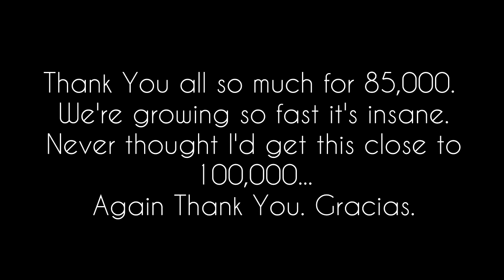xNestorio's UHC Resource Pack Bundle Release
xNestorio's UHC Resource Pack Bundle Release! Practically I've had a few packs made for me that I never properly showcased, so here they are! Also slight mistake during the video that I edited the text in-properly to say that the green infinite edit was by zulptic when in reality it was made by ItsDefault. Hope you all enjoy!

Honestly thank you guys so much for 85,000 we're getting SO close to 100,000 which is just insane. I never thought I'd be this close to such a large milestone and I can't thank you all enough to just taking time out your day to even watch a video of mine.